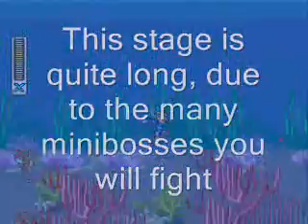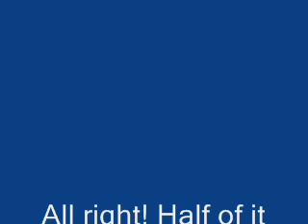Megaman X buster only tutorial part 5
Lunch octopus lololol